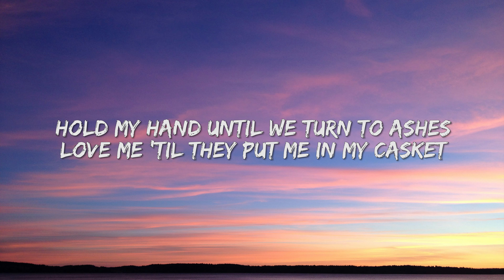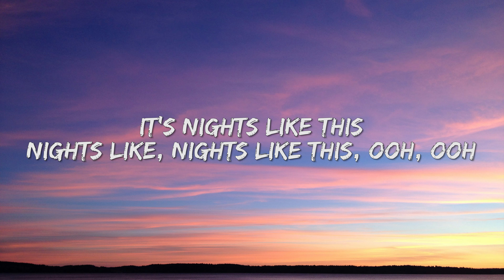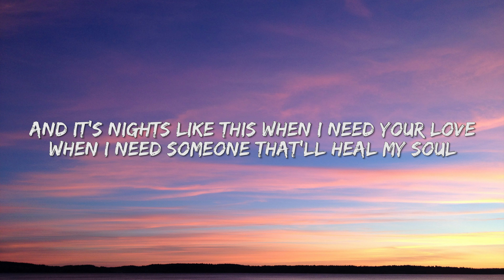Nights like this - The Kid Laroi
Trending  amazon picks Kitchen Gear

Stanley Insulated Tumbler

Owala Water Bottle

Ninja BL770 Mega Kitchen System

Digital Kitchen Scale

Meat Thermometer

Microwave Popcorn Popper

Chicken Shredder

Gorilla Grip Can and Bottle Opener

Ninja Air Fryer

YARRAMATE Oil Sprayer

Lyrics
Hold my hand until we turn to ashes
Love me 'til they put me in my casket
I got all these feelings that I'm maskin'
Can I lay it on you? That's what I'm askin'
Red wine kissing in the house that your parents
Got for you, rented, how'd you forget it?
I think about you and nothin' else
So if you would just come over, I could show you for myself

[Chorus]
And it's nights like this when I need your love
When I need someone that'll heal my soul
It's nights like this
Nights like, nights like this, ooh, ooh

[Bridge]
Nights like this
Ooh, ooh

[Chorus]
Nights like, nights likе this, ooh, ooh